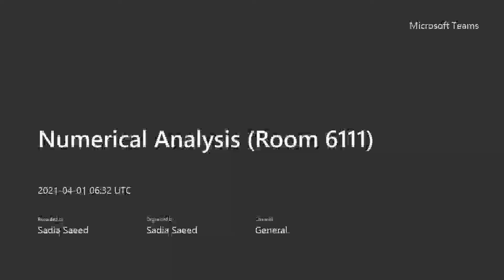Week 09| Lec 02-Numerical Analysis